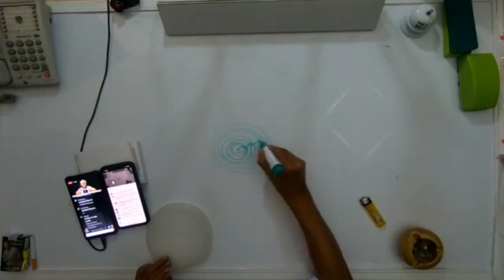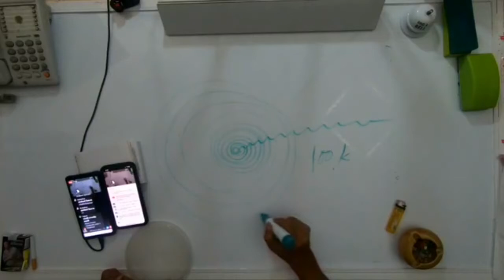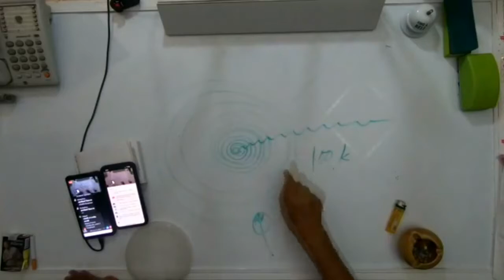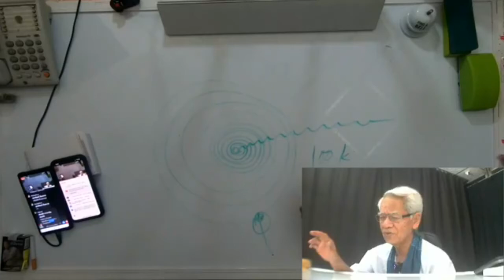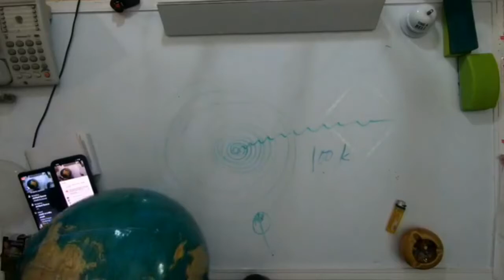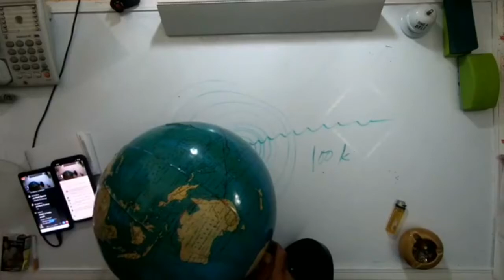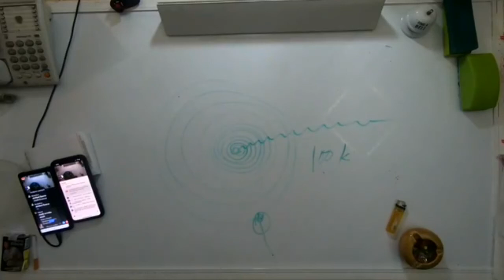ปริศนาพายุหมุนโลก SetZero&AGALICO : Lmelaw 》 E=mc2 I ภาษาลุงหงอกกิ๊กก๊อก I 151063 I 24Hrs